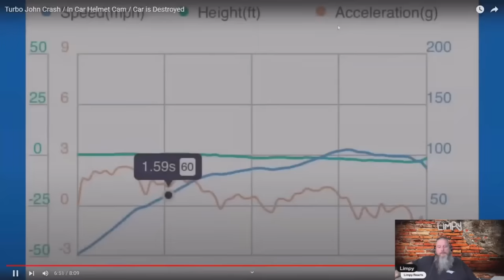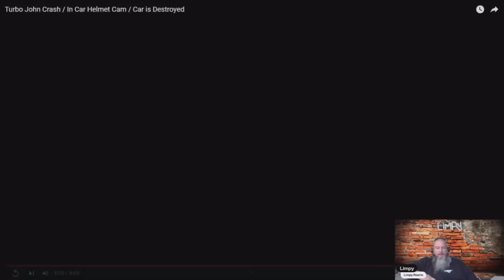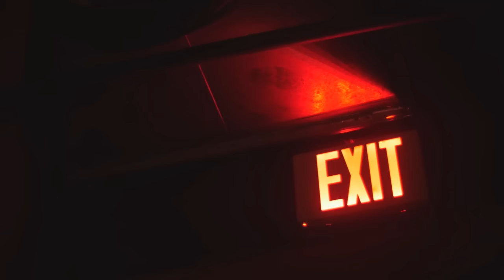Reaction to Turbo John Helmet and In Car crash video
It was all my fault!  Just take the Loss and move on is what should have happened!  But!

When the will to win overrides the smart decision to lift and take the loss!  This is the result most of the time!  CRASHED!  Not only does this hurt mentally, it really hurts physically!

Here is the helmet cam view of the crash!

If you want to support my rebuild and get a small piece of the wrecked car